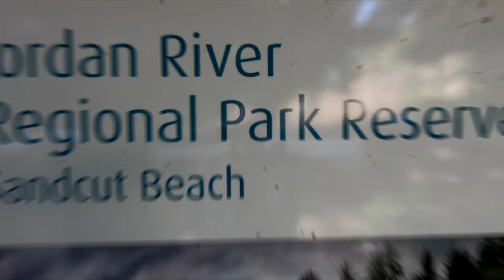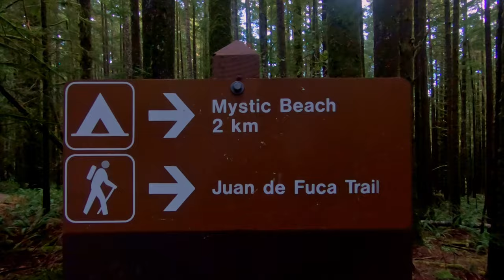Natural Wonders: 8 Waterfalls close to Victoria BC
Vancouver Island is home to a ton of great waterfalls but did you know so many are situated within a 1 hour drive from Victoria BC? Come explore some of the best and most interesting falls (in my opinion), that are close to the city. Do you recognize all these gems of the Pacific Northwest? Or maybe just come find inspiration for your next hike!

0:00 - Intro
0:15 - Sandcut Beach
1:51 - Sitting Lady Falls
2:51 - Mary Vine Falls
4:11 - Niagara Falls
4:50 - Goldstream Falls
5:23 - Waugh Creek Falls
5:54 - Cascade Falls
6:18 - Mystic Beach